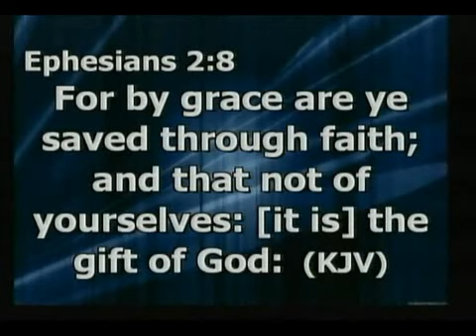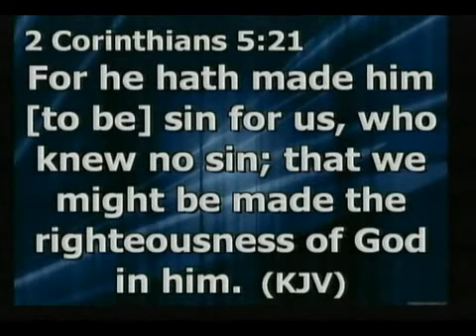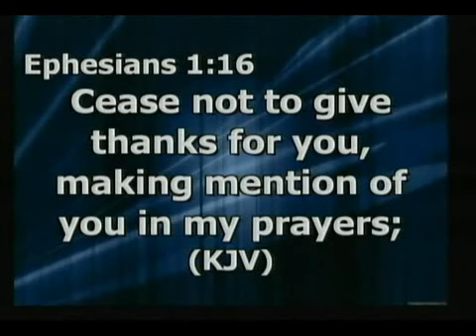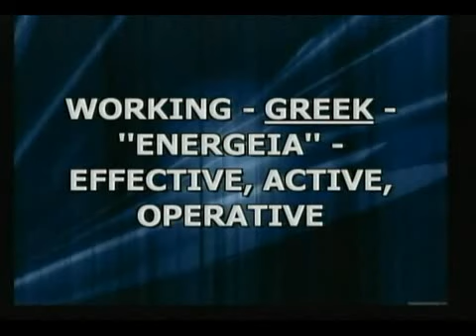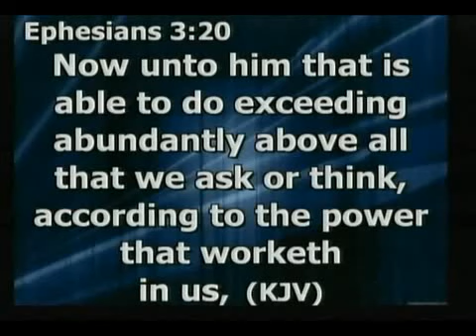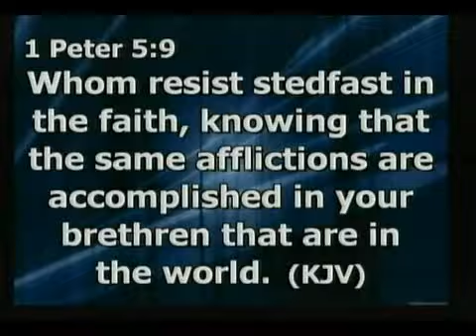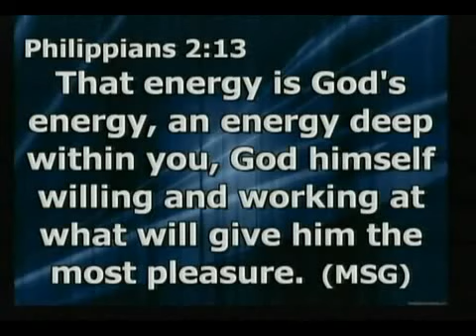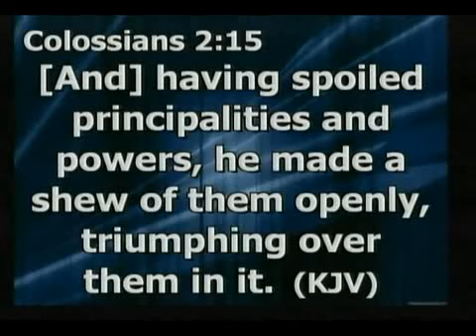THE NEW MAN(PART 3)===PASTOR EHIS ABHALENJAYE